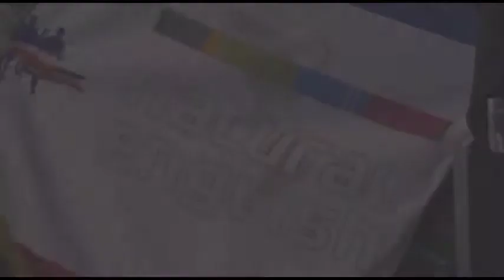Natural English Arequipa - Graduación Julio 2019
Este camino recien empieza, y agradecemos su confianza en nuestro programa, y esperamos de todo corazón que consigan sus objetivos tanto en su formación profesional como en la vida diaria.

Porque creemos en una forma diferente de enseñanza del Idioma inglés, y a partir de hoy cada logro que ustedes consigan gracias a nuestro granito de arena, para nosotros será un orgullo.

Gracias a todos los graduados de nuestra sede NaturalEnglishArequipa y muchas felicidades.

Natural English Perú
Empowering People